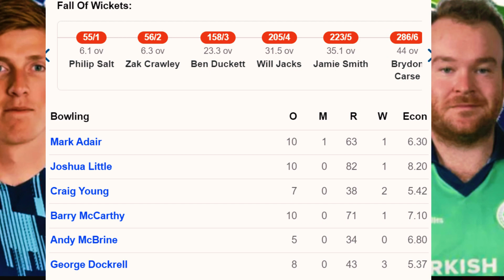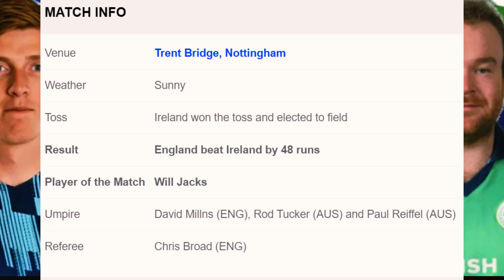England vs☘️Ireland:48-Run Victory -Unbelievable!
Englandvs☘️Ireland: 48-Run Victory - Unbelievable! @Sportslight
Join us as we take an in-depth look at the england and ireland team.

Key highlights of this video:
🔵 Comprehensive breakdown of the England and ireland.
🔴 Exploring England's potential winning lineup against ireland.
📅 A sneak peek into the Series.
🌐 An overview England and Ireland team.
🏴󠁧󠁢󠁥󠁮󠁧󠁿 England's crucial matches and fixtures in series against ireland.

We also discuss this points and topics in our next coming video which be like
England Squad 2023,ICC World Cup 2023,World Cup 2023 Teams,Cricket World Cup 2023,England Cricket Team,England World Cup Matches,World Cup 2023 Schedule
Cricket Analysis,Men's Cricket World Cup,England Cricket Squad,Cricket Strategy,World Cup 2023 Predictions,England Cricket Players,Cricket Lineup,World Cup 2023 England
icc cricket world cup 2023 theme song,icc cricket world cup 2015 theme song,icc cricket world cup 2023 song,icc cricket world cup 2019,icc cricket world cup
pakistan squad for odi world cup 2023,pakistan squad for world cup 2023 announcement,pakistan squad for world cup 2023 geo news,pakistan squad for new zealand
pakistan squad for world cup 2023 mohammad amir,pakistan squad for world cup 2023 today,pakistan squad for icc world cup 2023ICC World Cup 2023
World Cup 2023 Teams,Cricket World Cup 2023,England Cricket Team,England World Cup Matches,World Cup 2023 Schedule,Cricket Analysis,Men's Cricket World Cup
England Cricket Squad,Cricket Strategy,World Cup 2023 Predictions,England Cricket Players,Cricket Lineup,World Cup 2023 England,Cricket News,Sports Analysis,Cricket Preview
England National Cricket Team,Cricket Enthusiasts,who will win world cup 2023 astrology,cricket world cup 2023,can india win 2023 world cupengland cricket,englandengland vs australia,england vs new zealand,england vs ireland,england vs new zealand world cup 2019 highlights,england vs australia live match today
england and wales cricket board,england vs bangladesh,england vs australia highlights,england vs netherlands 498 highlights,england vs new zealand highlights
we will also discuss in our videos which are coming likeEngland Cricket, Ireland Cricket, Cricket Match, Cricket HighlightsEngland vs. Ireland, 48 Run Victory, Cricket Thriller, Cricket Showdown
Sports, Sports Highlights, Cricket Moments, Sports Victory
England Wins, Ireland Defeated, Cricket Victory, Cricket Clash
Best Cricket Plays, Cricket Analysis, Cricket Action, Thrilling Cricket
Stunning Victory, England Triumph, Ireland Showdown, Cricket Tournament
Sports Enthusiasts, Cricket Fans, Epic Cricket, Winning Moments
Unbelievable Win, 48 Runs Decider, Must-Watch Cricket, Epic Finale
🇬🇧England's Triumph, ☘️Ireland's Challenge, Cricket Showdown
48 Runs Showdown, Cricket Rivalry, Cricket Excitement, Cricket Championship
Exclusive Cricket, Cricket Fever, Cricket Frenzy, Cricket Competition
Cricket Fever, Best Cricket Moments, Cricket Game, Cricket Fever